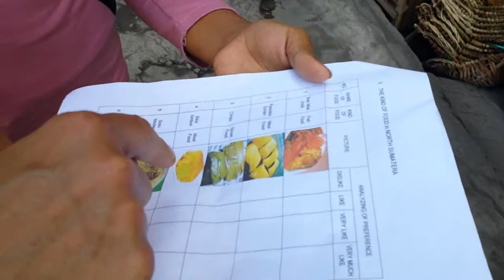jan 20 2014 071